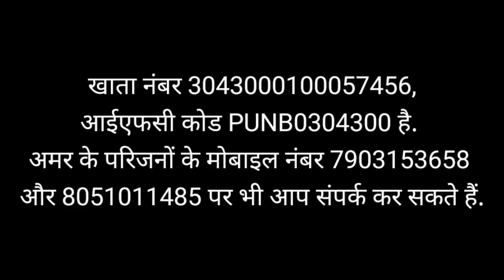VIDEO : जानिए पूरी कहानी, देखें एक लाचार और बेबस परिवार की अपील HELP PLZ // SAVE AMAR // NAUGACHIA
- अपने पुत्र की हालत को देख कर एक बेबस मां के पास सिवाय आंसू बहाने के कुछ नहीं है. पिता हिम्मत हार चुके हैं, खामोश रहते हैं, मायूस रहते हैं. अब तो बस पुत्र के मौत का इंतजार है. घर में कुछ बच्चे भी हैं, जिन्हें लगता है कोई फरिश्ता आएगा और अमर भैया को ठीक कर देगा. लेकिन काल्पनिक बातें यथार्थ की कसौटी पर टिक नहीं पाती है. यह कहानी के नवगछिया के तेतरी गांव निवासी जितेंद्र चौरसिया उर्फ गन्नी चौरसिया और रजनी देवी के पुत्र 24 वर्षीय अमर कुमार चौरसिया की है. अमर कि दोनों किडनी फेल है. करीब डेढ़ साल से वह डायलिसिस पर है. गन्नी चौरसिया तेतरी गांव में ही एक पान की दुकान चलाते हैं. अमर करीब आठ वर्ष से बीमार है. आठ वर्ष पहले अमर पहली बार कठिनाई हुई थी. परिजनों ने पहले कटिहार, पूर्णियां, पटना, सबदरगंज दिल्ली में इलाज करवाया लेकिन अमर की स्थिति बिगड़ती ही जा रही थी. करीब डेढ़ साल पहले अमर को भेलौर ले जाया गया तो चिकित्सकों ने बताया कि अमर की दोनों किडनी फेल है और किडनी ट्रांसप्लांट ही एक मात्र उपाय है. तब से अमर डायलिसिस पर है. बार बार डायलिसिस करवाने के कारण अमर निरंतर कमजोर होता जा रहा है. अमर का ब्लड ग्रुप परिवार में किसी से मेल नहीं खाता है इसलिये परिवार का कोई सदस्य अपनी किडनी डोनेट नहीं कर सकता है. ऐसी स्थिति में चिकित्सकों ने बाहर से किडनी खरीद कर ट्रांसप्लांट का खर्च कुल ₹25 लाख रुपया बताया है. अमर के पिता गन्नी चौरसिया कहते हैं कि 8 साल से अमर बीमार है और करीब साढ़े 3 साल पहले उसकी बड़ी पुत्री कैंसर की मौत कैंसर से हो गयी. ऐसी स्थिति में उसकी जिंदगी भर की कमाई इलाज में चली गई और अब उसके पास कुछ नहीं बचा है. दो वक्त के खाने से भी ज्यादा चिंता अपने पुत्र की दवाइयों का जुगाड़ करने की होती है.

काफी होनहार है अमर

ग्रामीण परिवेश में पढ़ाई करने के बावजूद अमर काफी होनहार है. स्कूली दिनों में अमर की गिनती अपने क्लास के चंद अच्छे पढ़ाकू बच्चों में होती थी. लिहाजा अमर ने मैट्रिक, आईएससी और बीएससी (फिजिक्स ऑनर्स) प्रथम श्रेणी से उत्तीर्ण हुआ है. लगातार बीमार रहने के बावजूद उसने आईटीआई की पढ़ाई की है. लेकिन आप हमारे धीरे धीरे चलने फिरने में भी असमर्थ होने लगा है. अमर की छोटी बहन अर्चना कहती है कि भैया की पढ़ाई को देखकर स्कूल के शिक्षक और धर के सभी लोग कहते थे कि अमर उन लोगों का नाम रौशन करेगा. अर्चना अमर की हालत को देखकर रोते हुए कहती है कि वह भैया को इस स्थिति में छोड़ नहीं सकती है. वह हर किसी से मदद की गुहार लगा रही है.

आप बचा सकते हैं अमर की जान

जीवन मरन तो ऊपर वाले के हाथ में होता है. लेकिन हमलोग प्रयास कर सकते हैं. परिजनों और आसपास के लोगों को लगता है कि अगर अमर की किडनी का ट्रांसप्लांट करवा दिया जाए तो उसे नई जिंदगी मिल सकती है. इसलिए अमर के परिजनों ने मदद की गुहार लगाई है. इस बाबत परिजनों ने अपना बैंक खाता नंबर और मोबाइल नंबर सार्वजनिक किया है. खाता नंबर 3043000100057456 है और आईएफसी कोड PUNB0304300 है. अमर के परिजनों के मोबाइल नंबर 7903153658 और 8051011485 पर भी आप संपर्क कर सकते हैं.

Topic
Naugachia news
Bhagalpur news
Kharik news
Makandpur news
Naugachiya Station
Ismailpur news
Gopalpur news
Rangra news